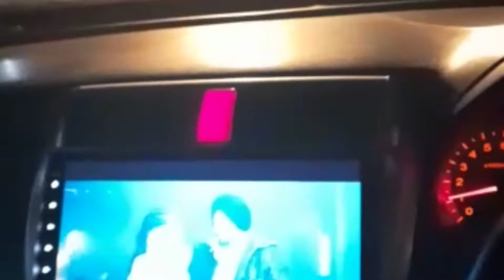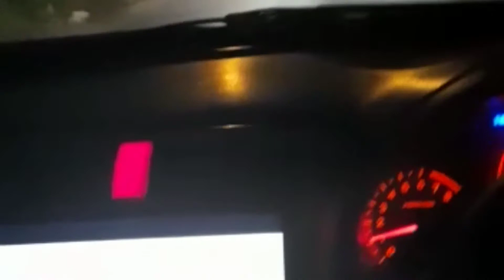Long Drive Vlog Night Drive with Mixed Emotional 🤠 Missing confused worried want to Relax 😎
Long Drive Vlog